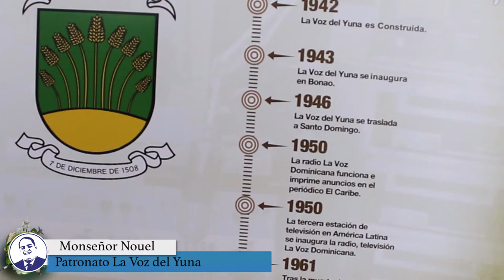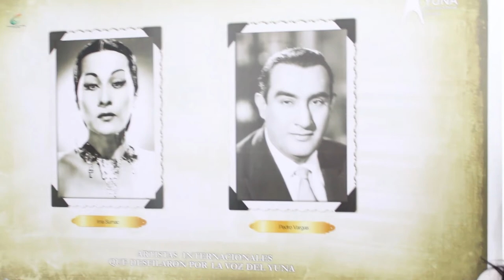PROGRAMA VAMOS ENTREVISTA A RAMIRO PLASENCIA PTE DEL PATRONATO LA VOZ DEL YUNA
UNA PRODUCCIÓN DE ÁNGEL PUELLO TELEVISIÓN GROUP.
TRANSMITIDO POR COLOR VISION CANAL 9 APARTIR DE LAS 12:00AM